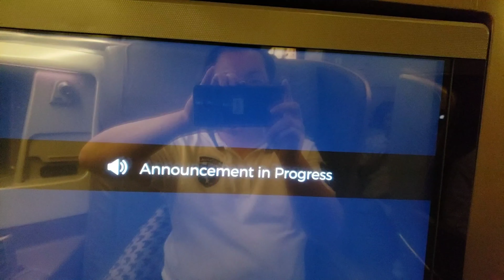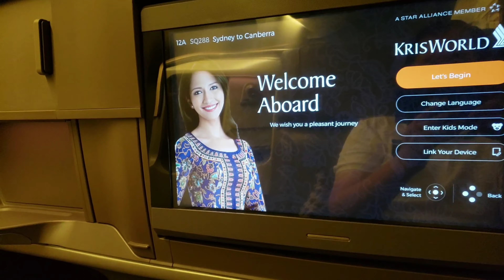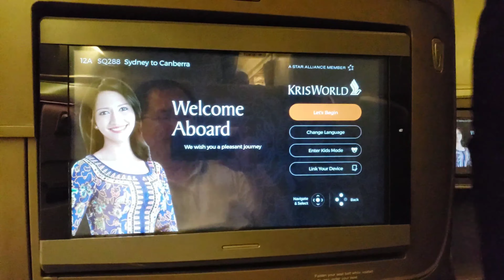Singapore Airlines SQ288 777-200 Sydney to Singapore Business Class SYD Take Off 新加坡航空商務艙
SINGAPORE AIRLINES SYD-SIN 777-200 Business Class